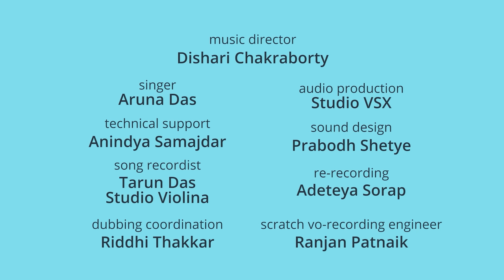Dussehra Special Cartoon Movie दशहरे के त्योहार पर 30min of Non Stop Fun PikuNTuki Story Collection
Dussehra - A Time for Kids to Play and Have Fun!🤩🤩
The festive season is here, and the excitement in the air is contagious!
 Piku and Tuki, along with their friends and family, embark on a joyous adventure.
So, grab your loved ones!
Get ready to make memories, share laughter, and spread happiness with Piku and Tuki! 🎉👨‍👩‍👧‍👦🎈🤩